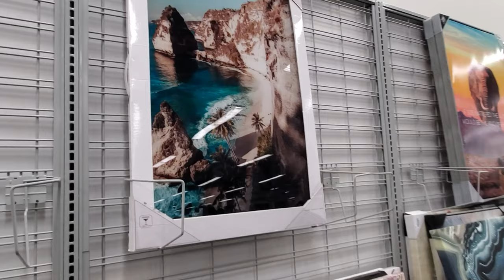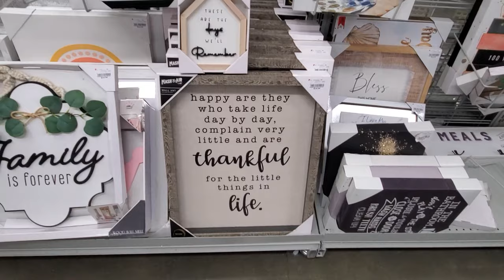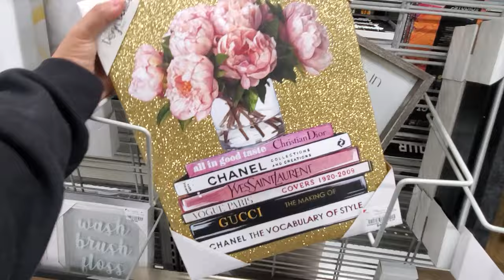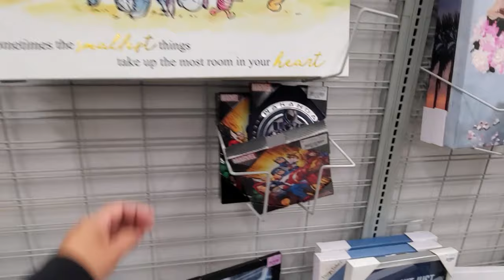BURLINGTON SHOPPING NAME BRAND SHOES & MORE SHOP WITH ME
Nike, sandals sneakers, boots, heels and more, Shoes on a budget for spring and summer, Home decor and more , Burlington style, Burlington deals. Pease stay safe and BUCKLE UP!